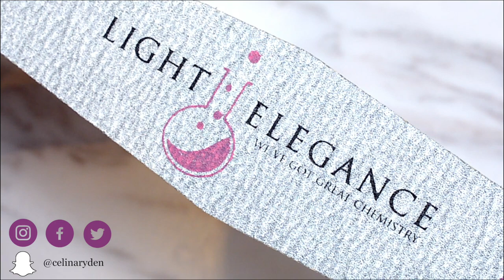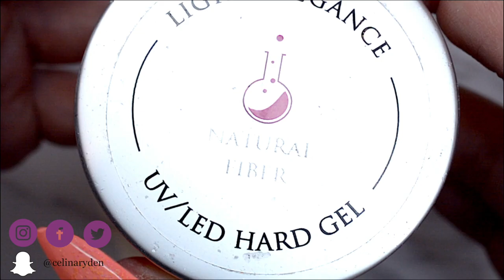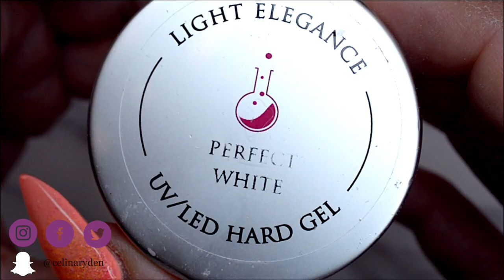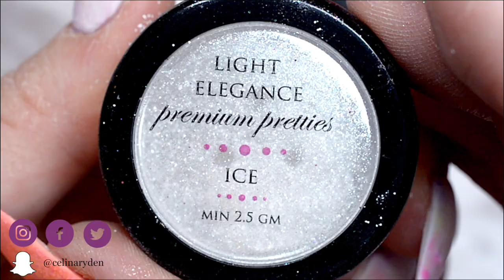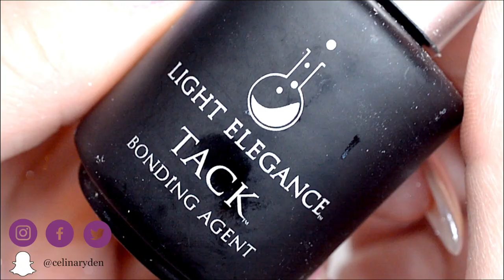TUTORIAL | UNICORN GLASS NAILS | LIGHT ELEGANCE | GELÉNAGLAR | STILETTO GEL NAILS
TUTORIAL | UNICORN GLASS NAILS | LIGHT ELEGANCE

Unicorns are in the house and they are not planning on leaving in the first place! Here I've put together a tutorial for you if you or your clients want to look like a unicorn. Use this as a full set or just as a highlight nail.

Product list:

UV/LED Plus+ lamp
Zippy e-file
Preppy Bit
Speedy Bit
1-Step
Gelpolish Bling Brush
Oval #4 Bling Brush
Block Brush (part of the "Celina Signature Nail Art Brush Kit - release date June 16th 2017)
Perfect White
Queen Bee
Pinkel Swear
Yellow Jacket
Super Shiny
Top Gloss
Ice Premium Pretties Pigment
Cleanser
Wipes
Zebra file 150 grit
Buffer (foamie)

The products used in this design that are not manufactured by Light Elegance can be found at many Light Elegance Distributors.  To find the LE Distributor nearest you, check out the LE Distributor Locator

▼ ▽ Light Elegance Ambassador and International Educator (I don't sell any products myself), please for more information about the products and where to buy them (your closest distributor). If you have any questions on prizes, log in, how to buy the products from your country etc, please send an email to